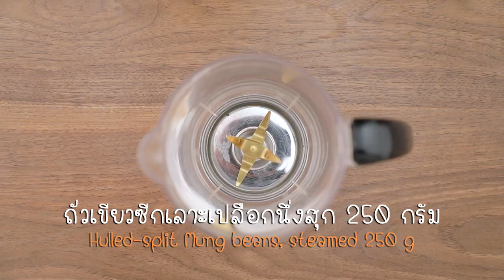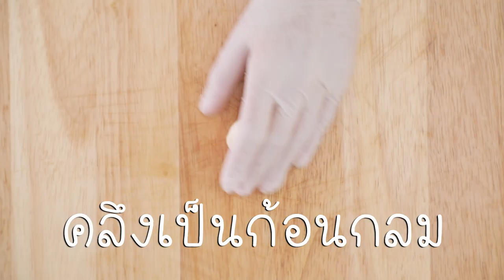กะหรี่พัฟถั่วกวนไข่แดงเค็ม สูตรเด็ด ทำง่าย สไตล์ "อ.ยิ่งศักดิ์"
กะหรี่พัฟถั่วกวนไข่แดงเค็ม
Curry puff with mung bean paste and salted yolk egg

ผลิตภัณฑ์ : ไข่แดงเค็ม ตราเคซีเอฟ

สิ่งที่ต้องเตรียมสำหรับ (ถั่วกวนไข่แดงเค็ม)

ไข่แดงเค็ม ตราเคซีเอฟ 15 ฟอง
ถั่วเขียวซีกเลาะเปลือกนึ่งสุก  250  กรัม

วิธีทำ (ถั่วกวนไข่แดงเค็ม)

1. นำไข่แดงเค็ม ตราเคซีเอฟไปนึ่งจนสุก
2. ใส่ถั่วเขียวซีกเลาะเปลือกนึ่งสุก น้ำตาลทราย เกลือป่นเสริมไอโอดีนและกะทิสำเร็จรูปลงในโถปั่น ปั่นจนส่วนผสมเนียนละเอียด เทใส่ภาชนะ
3. นำขึ้นตั้งไฟ กวนจนส่วนผสมร่อนจากภาชนะ พักไว้จนส่วนผสมอุ่น แบ่งถั่วกวนเป็นก้อน ก้อนละ 15 กรัม เตรียมไว้
4. นำถั่วกวนที่เตรียมไว้มาหุ้มไข่แดงเค็ม ตราเคซีเอฟนึ่งสุก ปั้นเป็นก้อนกลม เตรียมไว้

สิ่งที่ต้องเตรียมสำหรับ (แป้งชั้นนอก)

วิธีทำ (แป้งชั้นนอก)

1. ใส่แป้งสาลีอเนกประสงค์ น้ำตาลทราย เกลือป่นเสริมไอโอดีน น้ำและเนยขาวลงในอ่างผสม เปิดเครื่อง ตีส่วนผสมด้วยความเร็วต่ำจนกระทั่งส่วนผสมเนียน ปิดเครื่อง
2. นำแป้งที่ได้มาชั่งน้ำหนัก ก้อนละ 30 กรัม คลึงเป็นก้อนกลม พักไว้

สิ่งที่ต้องเตรียมสำหรับ (แป้งชั้นใน)

วิธีทำ (แป้งชั้นใน)

1. ใส่แป้งสาลีอเนกประสงค์และเนยขาวลงในอ่างผสม เปิดเครื่อง ตีส่วนผสมด้วยความเร็วต่ำจนกระทั่งส่วนผสมเข้ากัน ปิดเครื่อง
2. นำแป้งที่ได้มาชั่งน้ำหนัก ก้อนละ 20 กรัม คลึงเป็นก้อนกลม พักไว้
3. แผ่แป้งชั้นนอกเป็นแผ่นวงกลม วางแป้งชั้นใน หุ้มแป้งให้มิด รีดแป้งเป็นทรงยาว ม้วนเป็นท่อนกลม รีดแป้งเป็นทรงยาวอีกครั้ง ม้วนเป็นทรงกลม ใช้มีดตัดเป็น 2 ส่วน
4. จับแป้งบริเวณรอยตัดหงายขึ้น รีดแป้งอีกครั้งเป็นทรงวงรี ใส่ไส้ถั่วกวนไข่แดงเค็มลงตรงกลาง พับครึ่ง จับจีบให้สวยงาม
5. นำกะหรี่พัฟลงทอดในน้ำมันพืชที่อุ่นเตรียมไว้ ทอดจนสุกเหลืองทั้ง 2 ด้าน นำขึ้นพักไว้ จัดใส่ภาชนะ พร้อมเสิร์ฟ

▲Line @yingsakfood